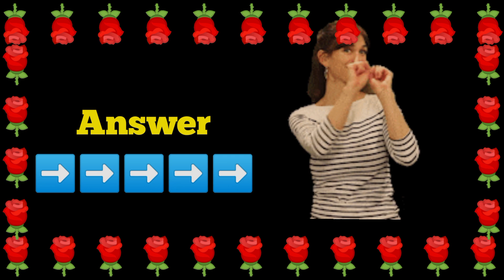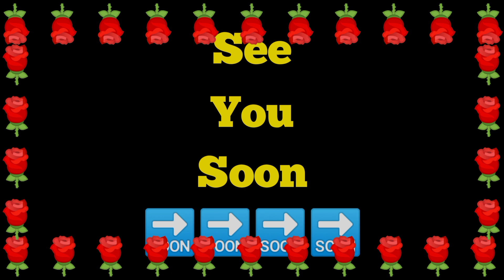choose your number | love game | romantic game | love test